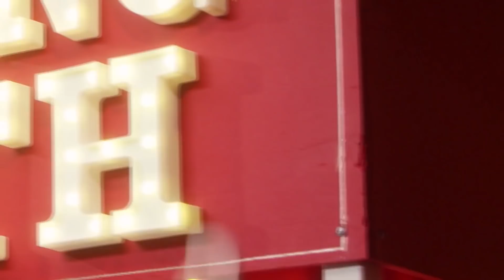THE KISSING BOOTH 2 Trailer Teaser (2019) Netflix Movie HD